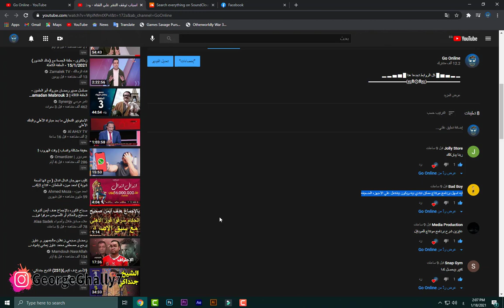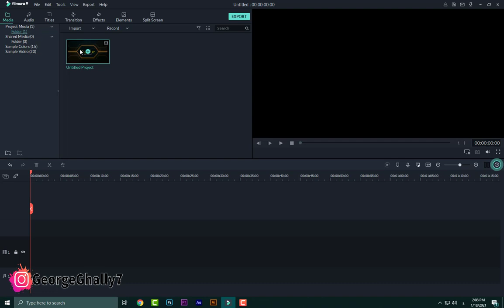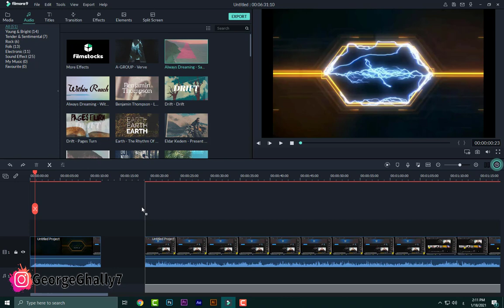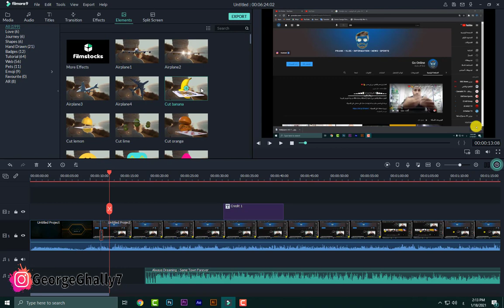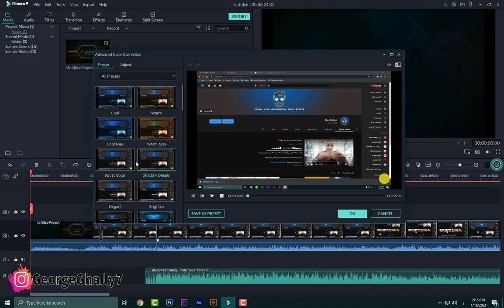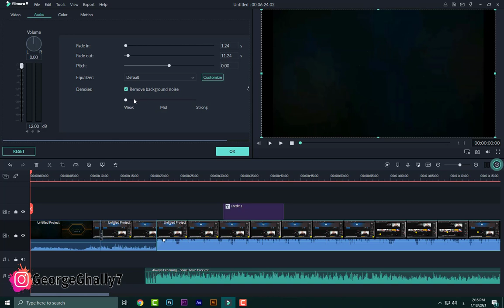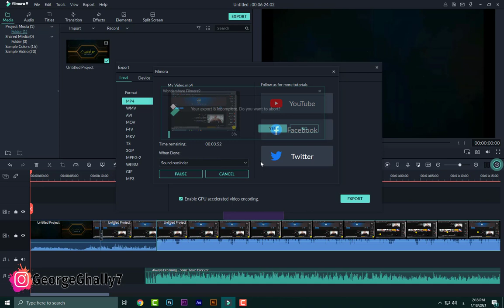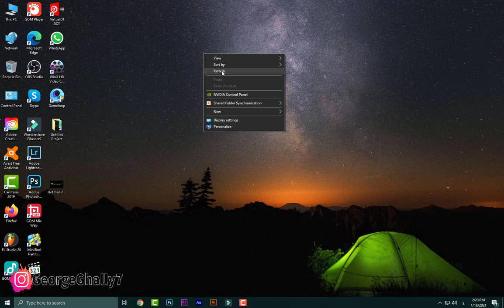أفضل برنامج مونتاج للأجهزه الضعيفه ( شرح كامل )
النهارده جبتلكم افضل برنامج مونتاج للكمبيوتر للاجهزه الضعيفه Filmora